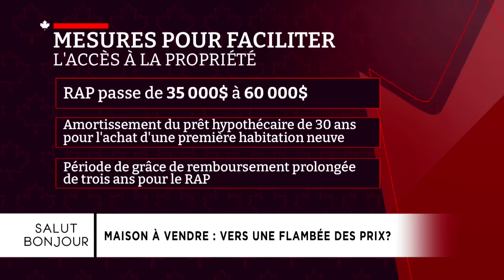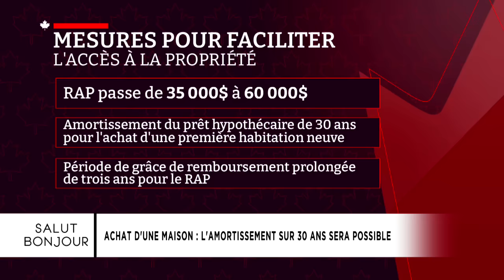Ottawa «asperge d’essence» la flambée immobilière, affirme un économiste - entrevue